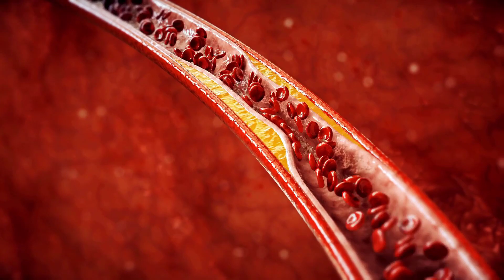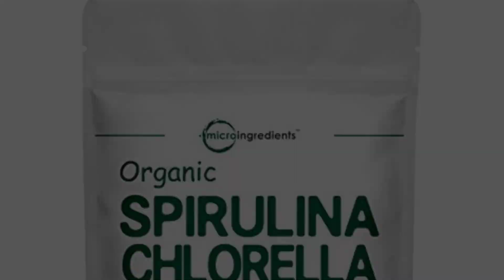Control High Bp, Cholesterol, Diabetes & Anemia With This Amazing Herb | Best Superfood On Earth